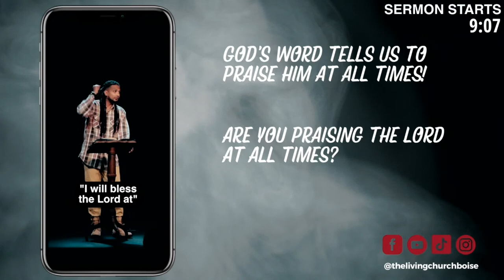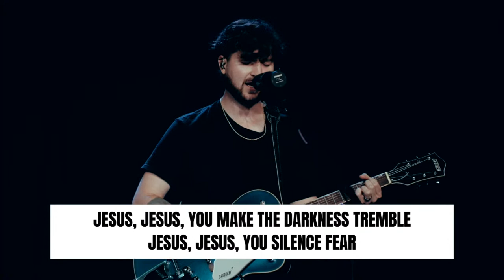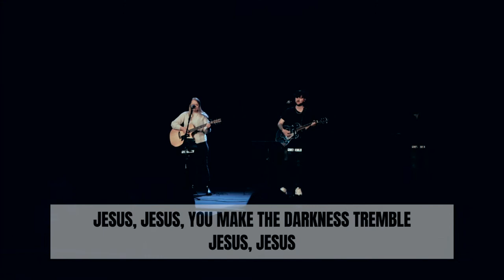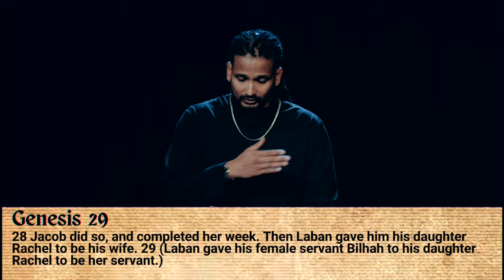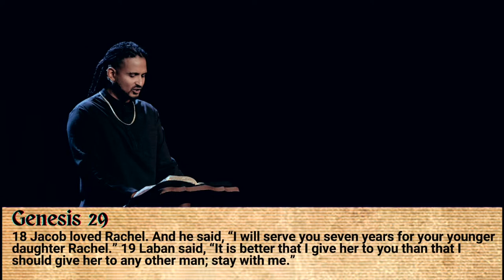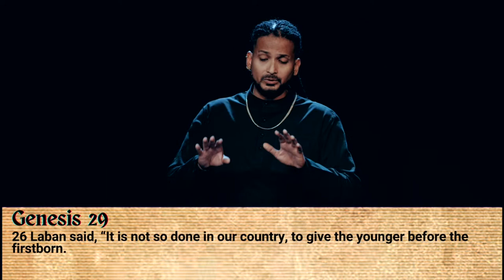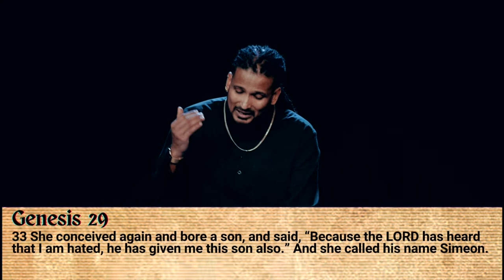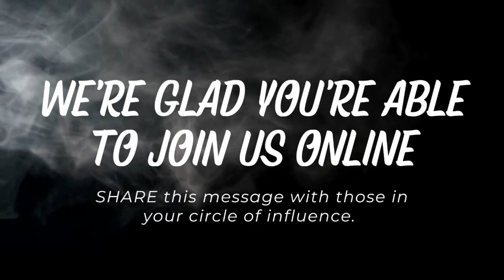/GET YOUR SONG BACK/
Is worship only for musicians? Do we absolutely need song writers to tell us what to sing for our worship to be "worshipful?"
Do you know that you write songs everyday of your life in worship? They might not be songs that rhyme or have a tune to it, but we  are all worshippers. Could it be possible that there are some songs in our personal worship library that need to be removed, rewritten or refocused?